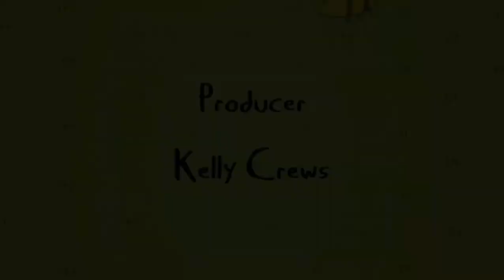Hora de Aventura Canção Lemonhope Português BR em HD